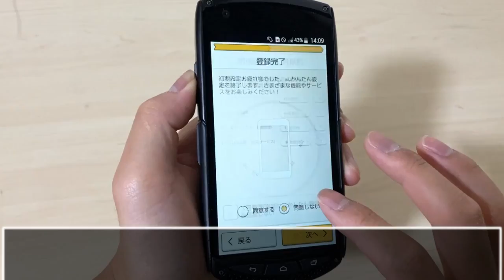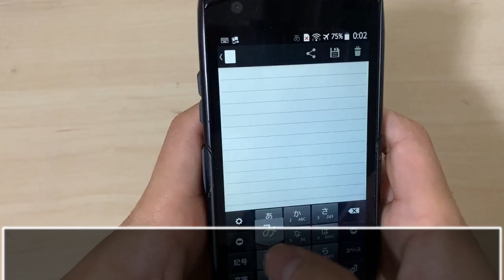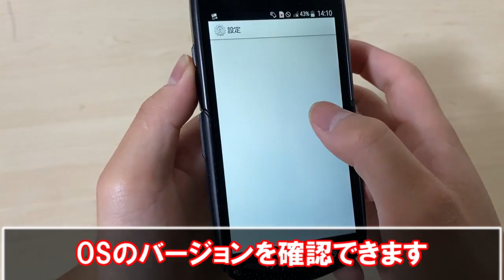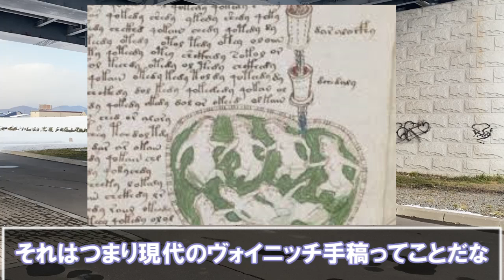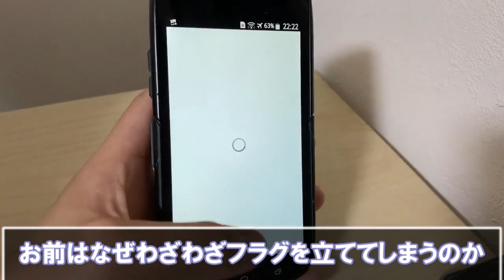【ジャンクスマホ】ヤフオクで1000円で買ったスマホがマジで最強すぎた【TORQUE】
今回はauのTORQUE(G01)をヤフオクで購入してみました。
発売された当初はめちゃくちゃ欲しかったスマホですが、もう1000円で購入できてしまうんですね。

【MacBookAirプレゼント企画】
誰でも応募できます！！まだ間に合います！！
応募期間：12月31日（木）
TwitterID:sakamoto_games